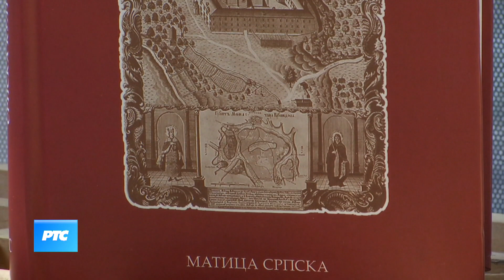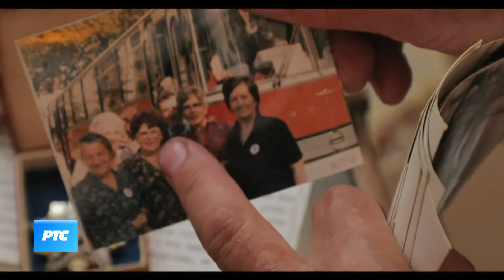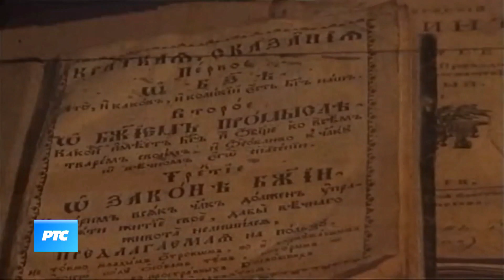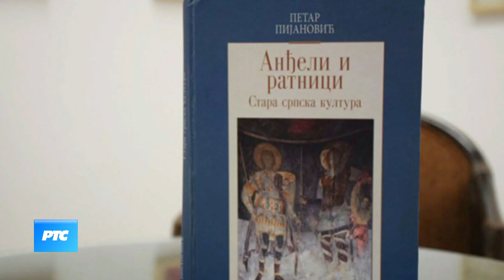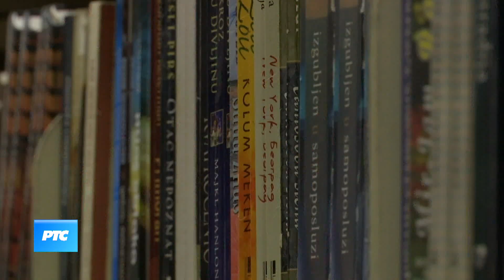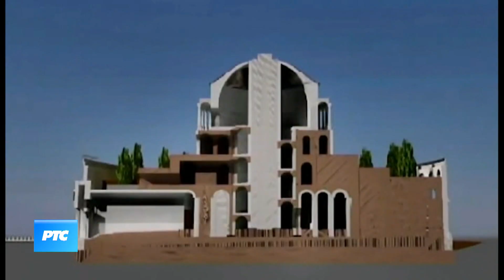Kulturni dnevnik (TV RTS 02.03.2021.)